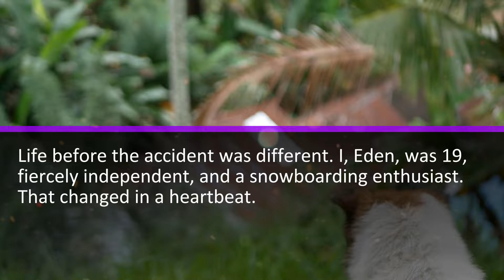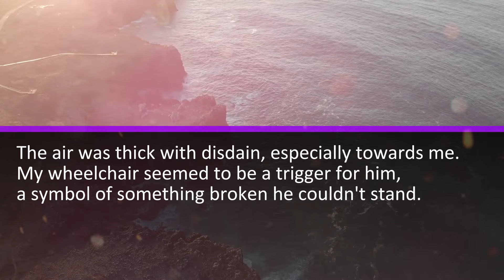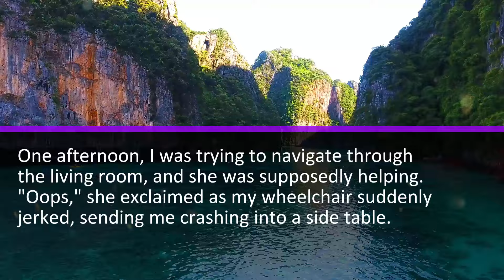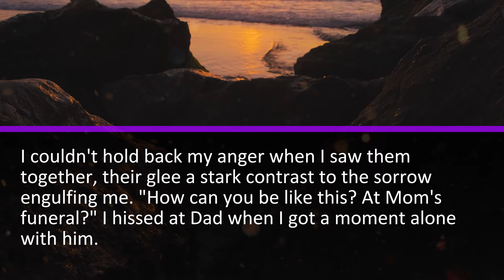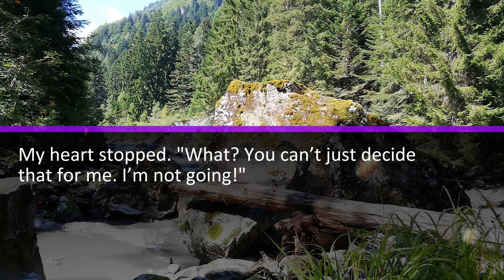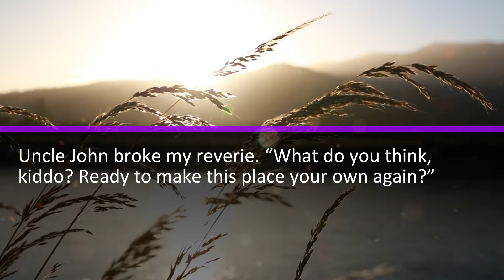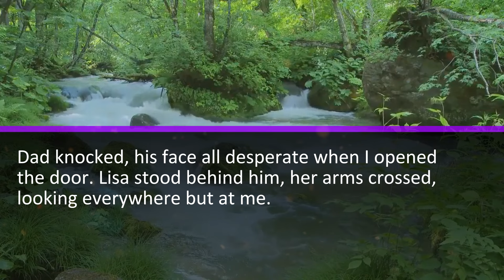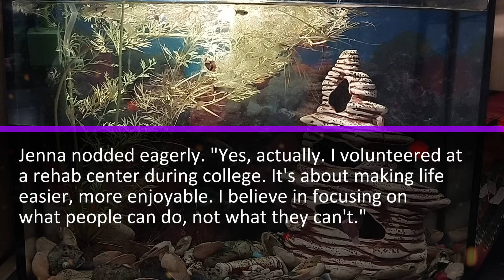After My Mom Passed Away, My Dad Abandoned Me, An Invalid. A Week Later, He Came Back Begging Me...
Life before the accident was different. I, Eden, was 19, fiercely independent, and a snowboarding enthusiast. That changed in a heartbeat. After the crash, everything went downhill, not just for me but for my family too. My mom, Sarah, she's a saint, always there, always caring. But Dad, well, he's a piece of work. Self-centered doesn't even begin to cover it...